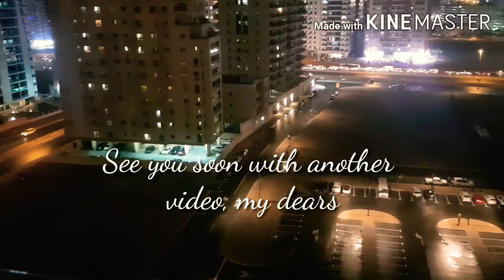Random Day in Dubai - The New Normal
Idly batter
3 cups idly rice soaked for 4 hours
1 cup Urad dal soaked for 2 hours

(You can substitute idly rice with parboiled rice and raw rice or with idly rava. 1 cup idly rice = ⅔rd cup par boiled rice and ⅓rd cup raw rice)

TURMERIC MILK

2 cups milk
1 cup water
2 tbsp ginger
½ tsp black peppercorns
1 tsp crushed turmeric
(or 1/2 tsp turmeric powder)
sugar if needed

RED COCONUT CHUTNEY

2 dry red chillies
~quarter cup of fresh coconut
2 tbsp roasted gram
a small piece onion
½ tsp salt
little less than quarter cup water

GREEN CHILLI CHUTNEY

Saute 6 to 7 green chillies, one onion, a tbsp of grated coconut. After 5 min, add half a tomato. Saute some more. Grind in a mixie jar along with salt and tamarind.
I will record, when making this again. Very very spicy. So adjust the green chillies quantity as per hour spice tolerance.

CHICKEN AND POTATO PANFRY

300 gms boneless chicken, in strips
2 potatos cut lengthwise
2 tbsp ginger garlic crushed
3 tsp chilli pdr
½ tsp turmeric pdr
½ tsp garam masala
½ - ¾ tsp salt

*virtual hugs and lots of love for reaching here ❤